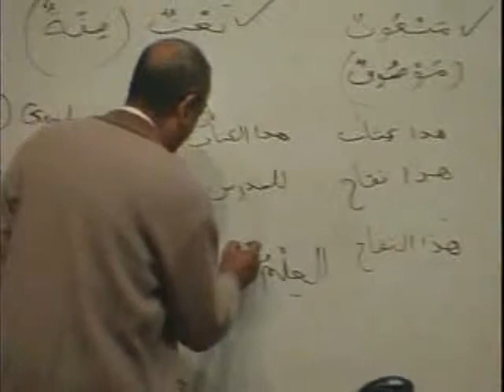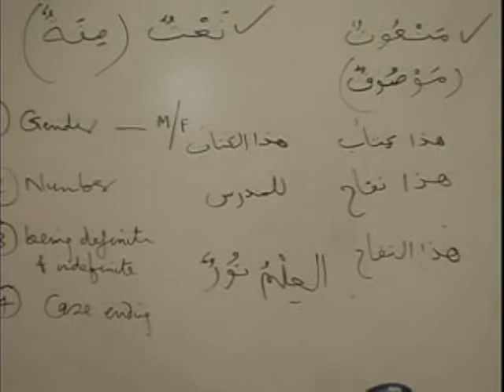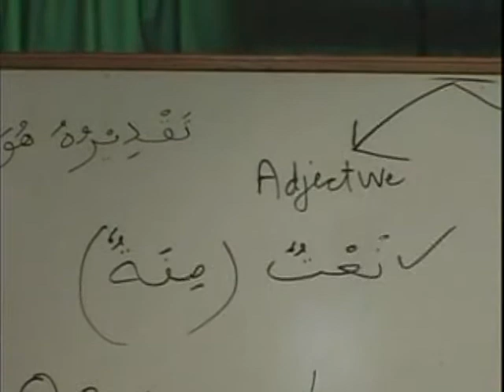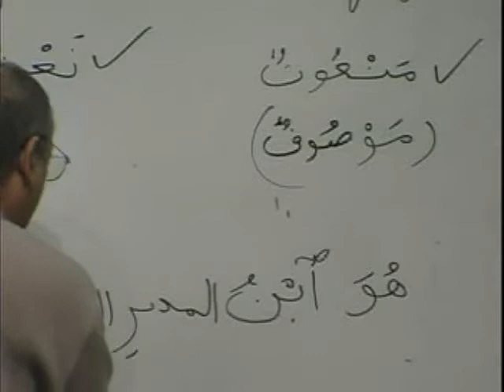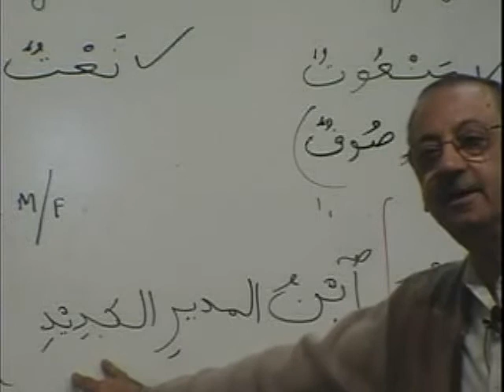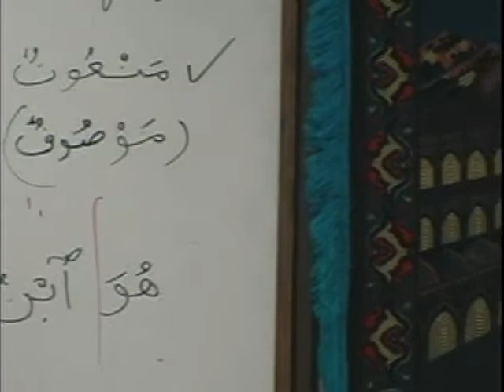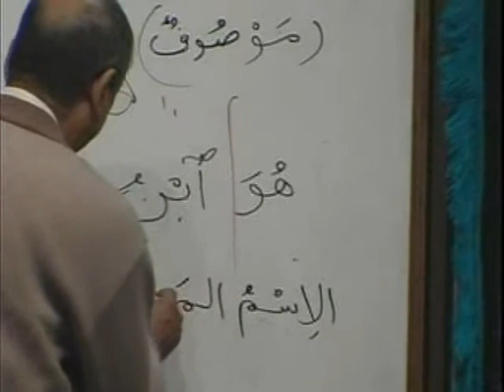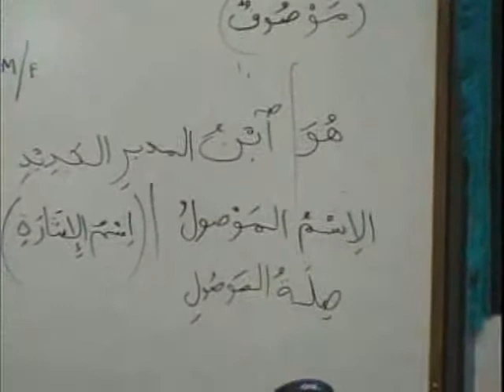MAV BK1 DVD04 PARTB2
Description: Based on the World Renowned Madina Books written by Dr. V. Abdur Rahim. Presented by The Institute of the Language of the Qur'an, Toronto, Canada. Instructor: Br. Asif Meherali. Each DVD has been split into 6 to 7 parts (A1,A2,A3,AS,B1,B2,B3). The Book 1 consists of 9 DVDs. Book 2 has 16 DVD and Book 3 has 23 DVD.